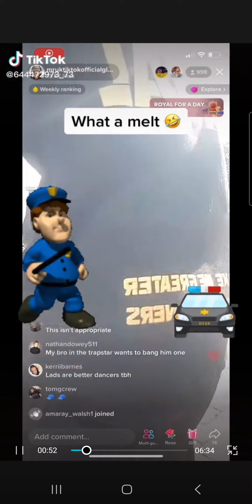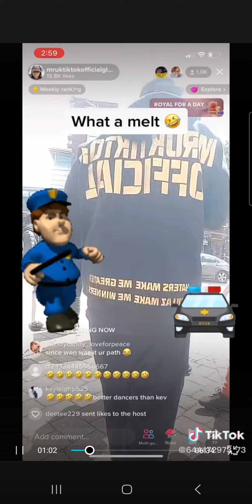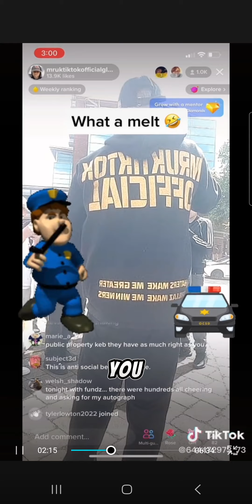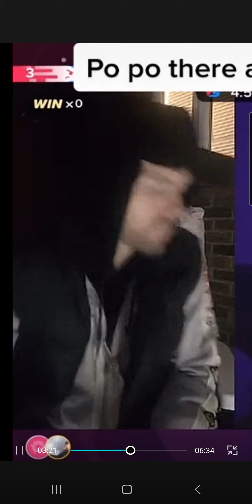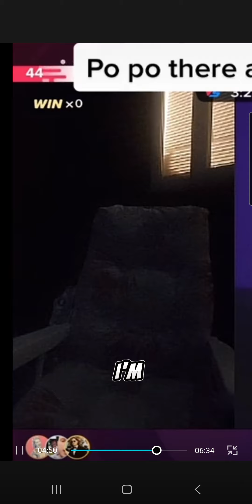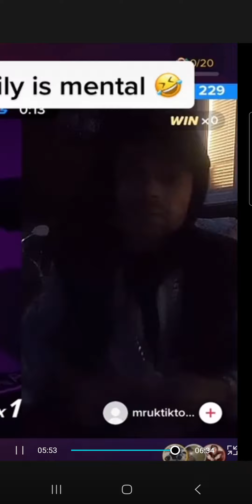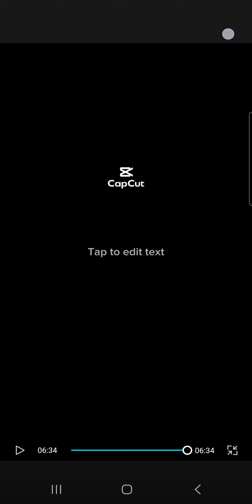mruktiktokofficial loves the police